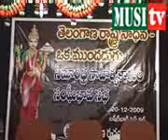Gowri Shankar Speech1, Rachayithalavedhika On 20-12-09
Gowri Shankar Speech1